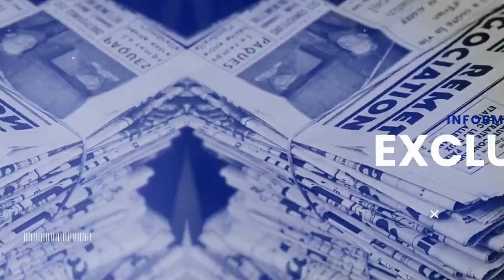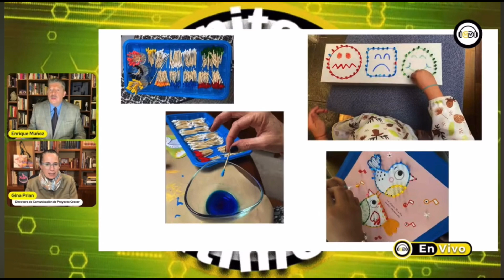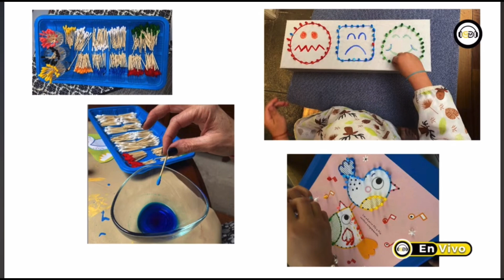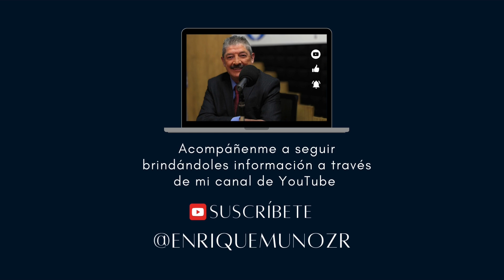¿El Secreto para Desarrollar Habilidades en Niños? ¡Descúbrelo con Estos Juguetes Caseros!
¿Quieres ayudar a tus niños a desarrollar habilidades sensoriales y motoras de forma divertida? En este video, te muestro cómo crear juguetes caseros con materiales reciclados, ideales para estimular el aprendizaje y la creatividad. Desde botellas sensoriales hasta juguetes de textura, descubre opciones económicas y ecológicas que encantarán a los pequeños. ¡Anímate a probar estas ideas y pasa tiempo de calidad creando en casa!

UN ABRAZO